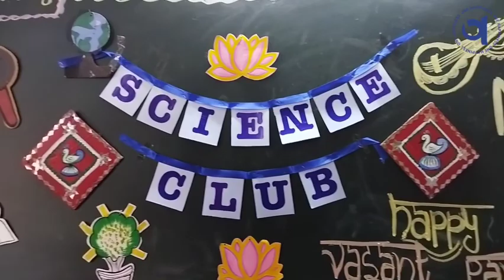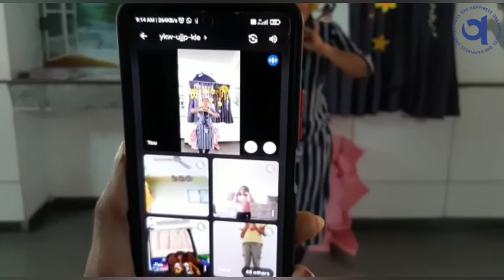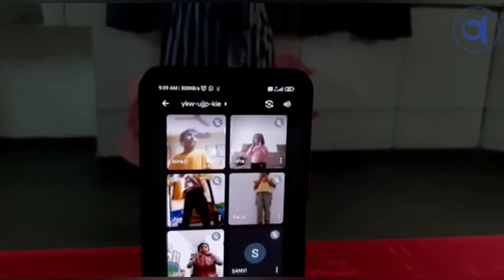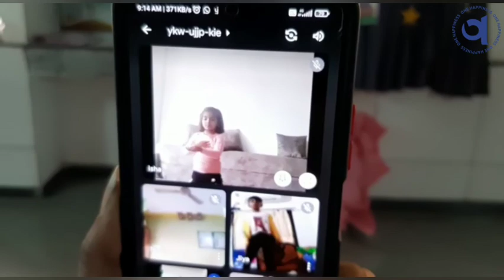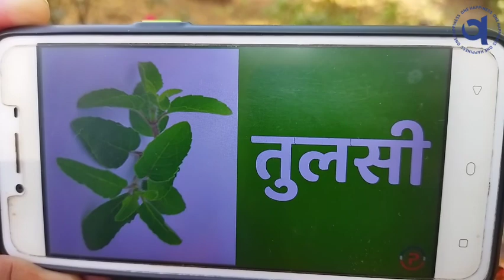SM saturday Special Clubs